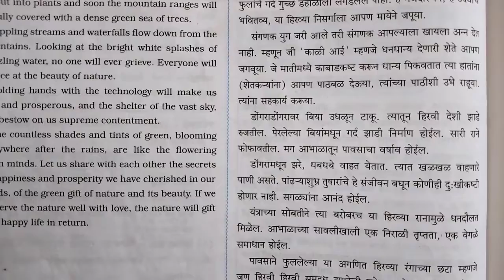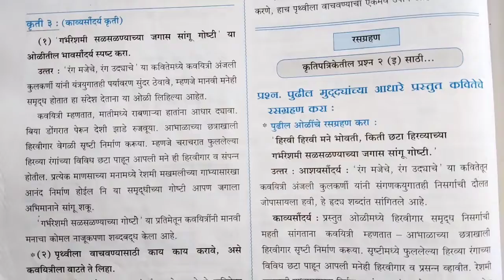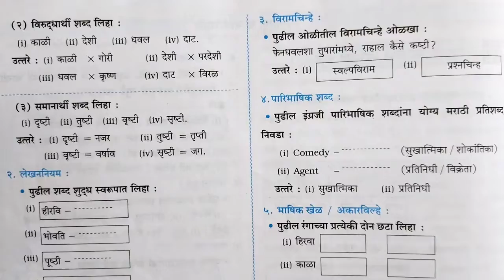10th std | Rang majeche rang udyache Marathi poem | Question and answer | रंग मजेचे रंग उदयाचे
रंग मजेचे रंग उदयाचे

rang majeche rang udyache marathi poem

rang majeche rang udyache marathi poem explanation

rang majeche rang udyache marathi poem appreciation

 rang majeche rang udyache question answer

rang majeche rang udyache vishay

 rang majeche rang udyache rasgrahan in marathi

 rang majeche rang udyache sandesh

 rang majeche rang udyache bhavarth

 rang majeche rang udyache kavitecha vishay

 rang majeche rang udyache

Rang maeche  Rang Uday Che Marathi poem

chapter Marathi

class 10 Marathi chapter 12

10vi Marathi chapter 12

10th Marathi chapter 12

Rang majeche Rang udyache Marathi poem Question and answer

Maharashtra Board class 10 Marathi Akshar Bharti solution

question bank

English medium

Marathi workbook answer

Rang majeche  Rang udayache

rasagrahan Marathi poem

रंग मजेचे रंग उदयाचे kavita